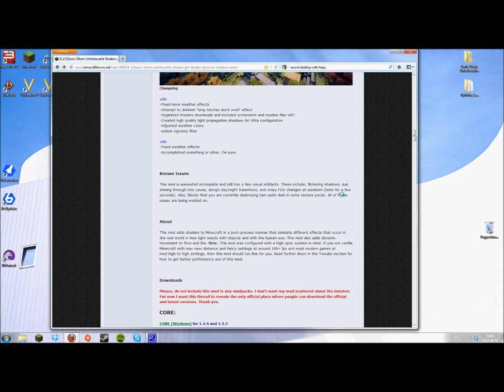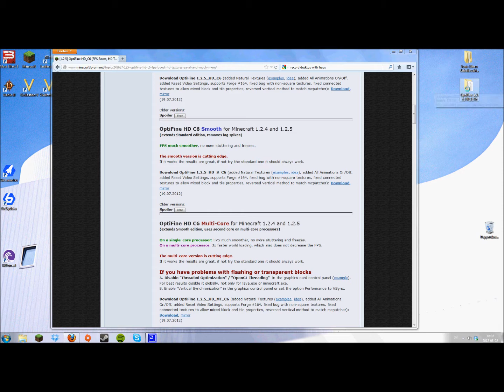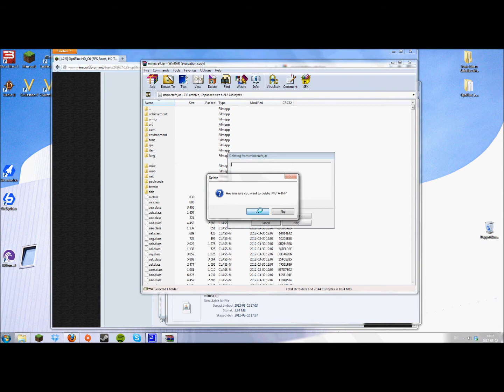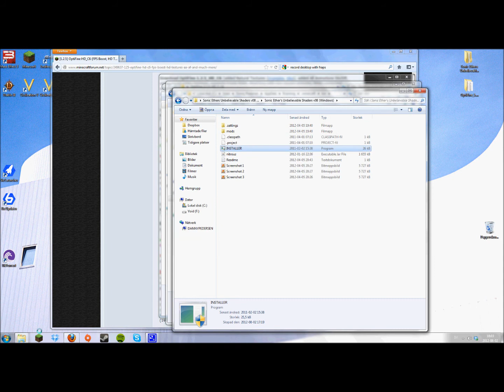Installation av Sonic Ether's Unbelievable Shaders och OptiFine på PC - Windows 7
Här görs en installation av Sonic Ether's Unbelievable Shaders och OptiFine på PC - Windows 7.

Börja med att ladda ner respektive moddar från deras olika sidor.

Välj CORE (Windows) eftersom vi väljer att installera på en PC

Ladda ner OptiFine från dess hemsida

Välj version Smooth som finns lite längre ner på sidan.

Packa upp de båda moddarna.

Öppna upp minecraft.jar med hjälp av Startmenyn. Skriv in följande:

%appdata%/

Navigera dig vidare till .minecraft och mappen bin.

Öppna minecraft.jar med WinRAR.

Kopiera samtliga filer från OptiFine mappen och klistra in dessa i WinRAR. Stäng ner WinRAR.

Stäng ner minecraft.jar med hjälp av följande script:

Starta upp Minecraft och se så det fungerar och att Video Settings har mycket fler inställningar.

Stäng ner spelet.

Öppna Sonic Ether's Unbelievable Shaders mappen och starta INSTALLER, se så modden finns med i listan och välj Install Mods.
När det är klart är det bara att starta spelet igen och avnjuta resultatet av denna underbara mod.

Besök gärna TheMineKraftors RL Server på IP - 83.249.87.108:25565 eller ta en titt på vår hemsida